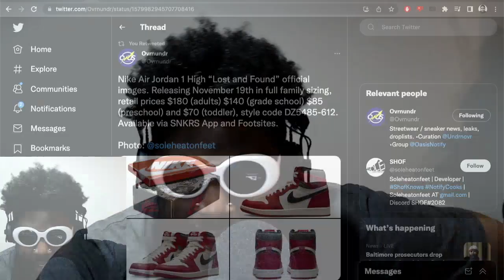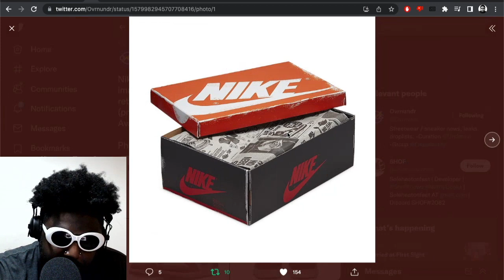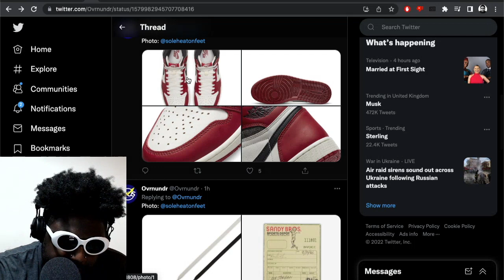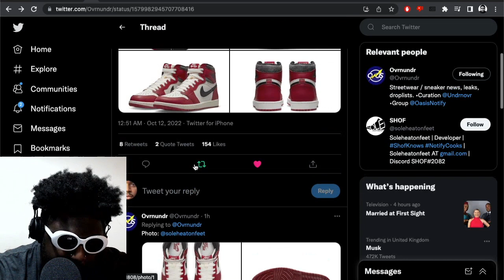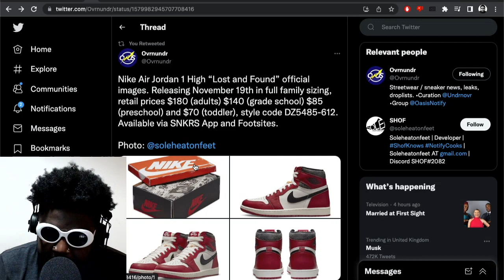THIS IS WHY YOU NEED TO BUY 3X PAIRS OF THESE JORDANS